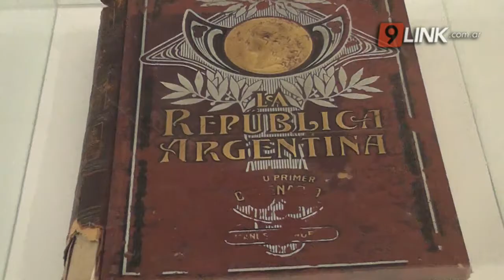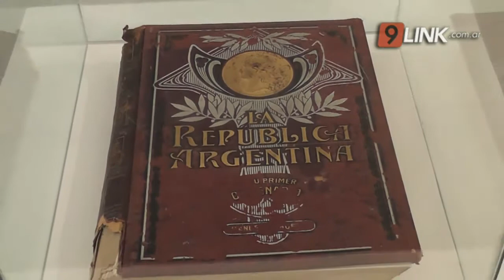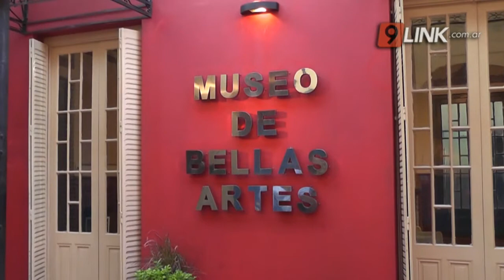N9 FEDERAL - ROMERO - VUELVE LA NOCHE DE LOS MUSEOS - CORRIENTES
ESTE FIN DE SEMANA ESTARÁN ABIERTOS HASTA LA MEDIANOCHE
GABRIEL ROMERO-PRES.INST.CULT